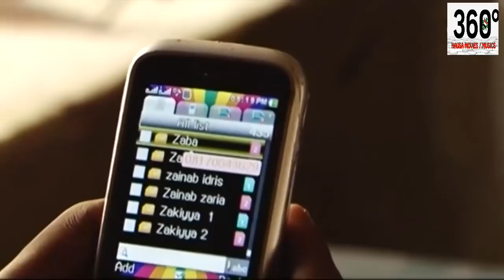Na yi kamar na makance kawai don sanin yadda mijina yake ƙaunata - Hausa Movies 2020 | Hausa Films